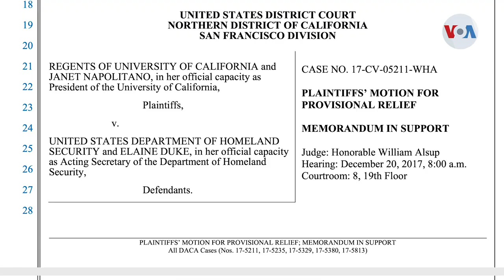Litigante en demanda judicial busca reforma migratoria para indocumentados en EUA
Cientos de miles de “soñadores” celebran el fallo de la Corte Suprema que mantiene en vigencia DACA. Pero para una de las demandantes en el caso que llegó al máximo tribunal del país, el triunfo inesperado es solo el primer paso hacia una reforma permanente.

¡Visítenos!